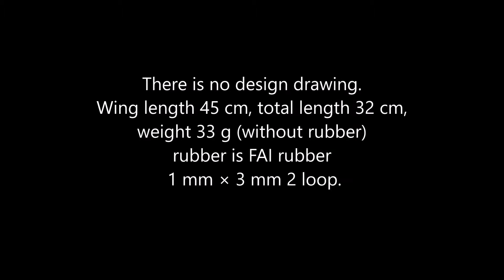Rubber powered twin engine free fright air plane Outline and structure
Please use it as a reference when you want to make an airplane of similar structure. There is no design drawing.